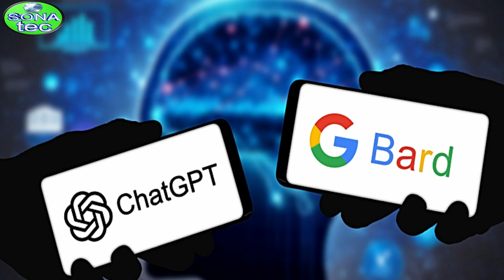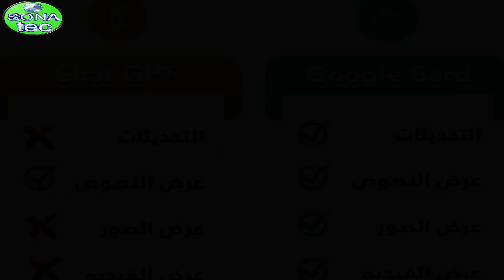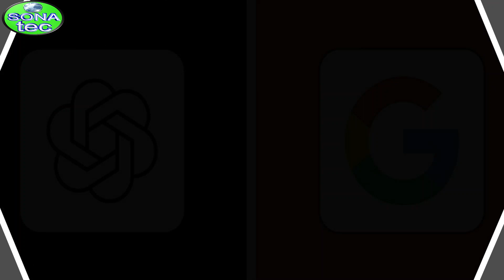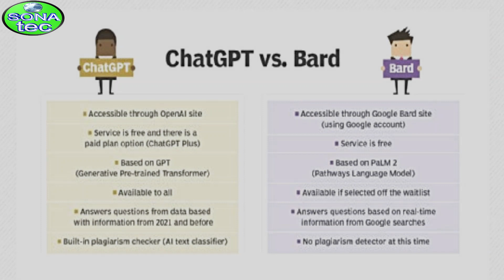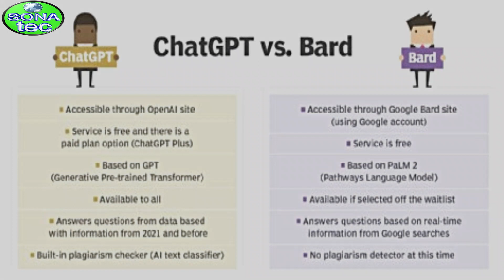ايهما افضل Chat GPT ام Bard | كيفية كتابة مقالات إعلامية تنقل المعلومات بطريقة جذابة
في هذا الفيديو ، سأقدم لك 5 نصائح لكتابة عناوين فيديو جذابة تجذب المشاهدين ، سأشرح لك كيفية اختيار الكلمات المفتاحية المناسبة لعنوان الفيديو ، وكيف تكتب عنوانًا يثير فضول المشاهدين ويجعلهم يشاهدون الفيديو حتى النهاية ، سأقدم لك أيضًا بعض الأمثلة على عناوين الفيديو الجذابة التي يمكنك استخدامها في مشاريعك الخاصة
انتسب الى قناة سونه تك للاستفادة من المزايا:
أسرار كتابة المقالات التي تحصل على الكثير من الزيارات ازاى تكتب عنوان فيديو يظهر فى البحث